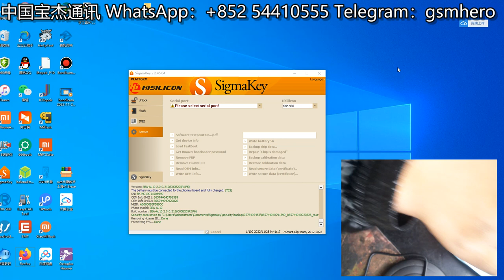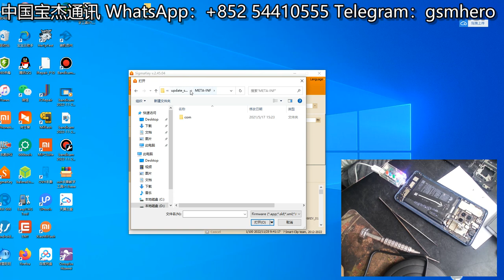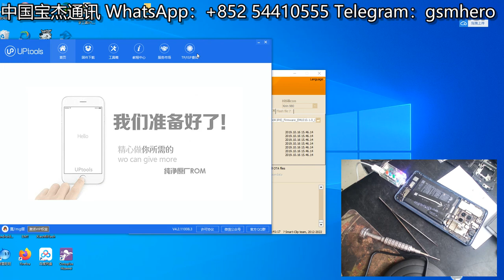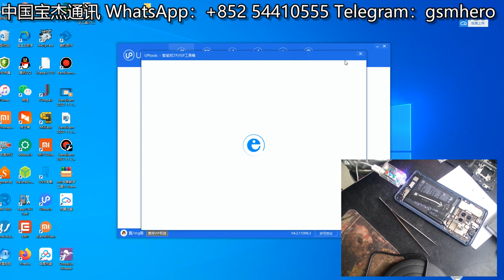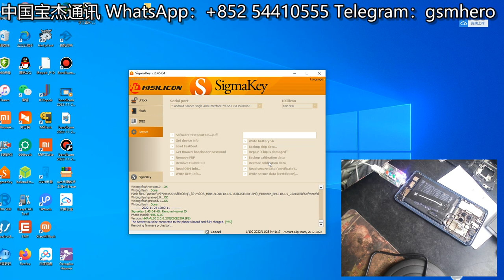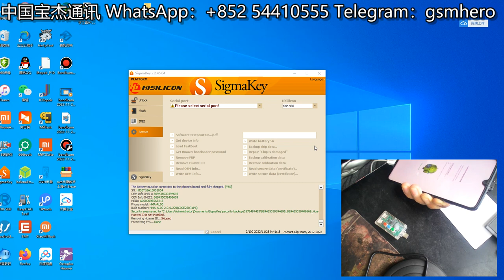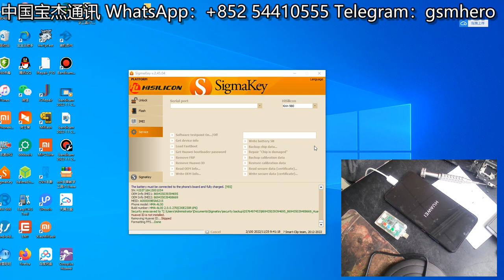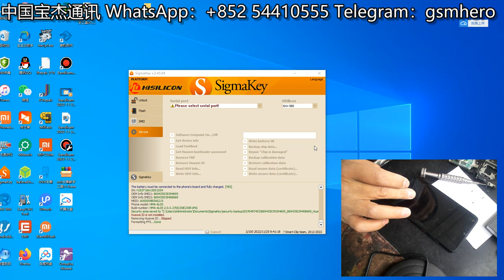HUAWEI MATE 20 chip damage after unlock huawei ID WITH SigmaKey